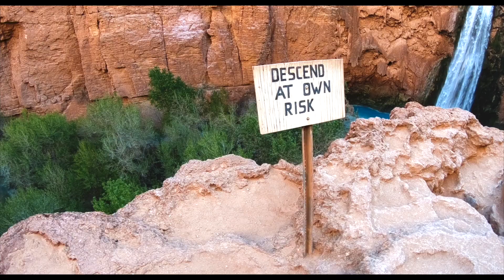Road to Havasupai Falls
Shot with GoPro Hero 6 and Mavic Pro

From Portland, Oregon --  to Bonneville Salt Flats, Utah -- Arches National Park -- Zion -- Antelope Canyon -- Havasupai -- Death Valley -- and back to Smith Rock, Oregon